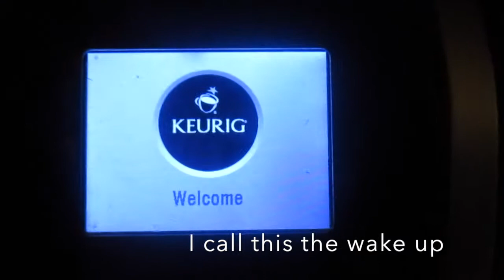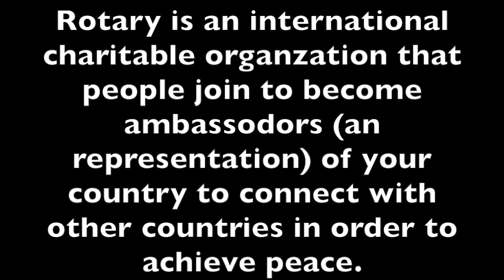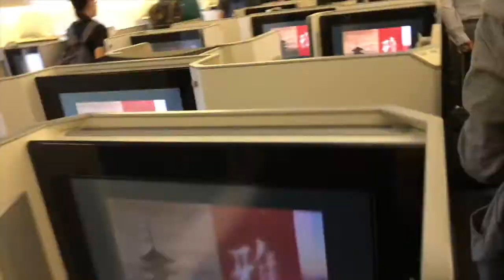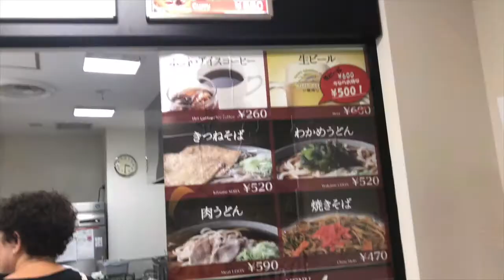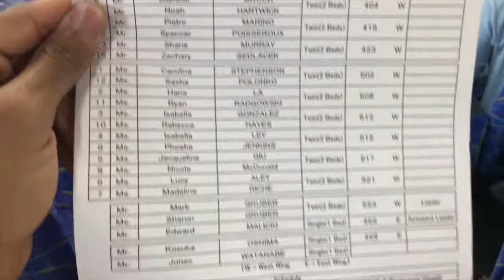Japan Vlog #1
Hello everyone, this is my first youtube video on this channel. You can expect an array of vlogs, gaming, music covers, etc. First off, I would like to thank my grandparents, rotary club, and the friends that I made on this trip for making this all possible. Furthermore, this Vlog is going to be a series of when I was in Japan for first time and I wanted to not only  share my adventure to friends, family, and people across the web, but also as to look back on a memory when I am older. I hope you enjoy as much as I did making this.

-This video will be feature on my public playlist [Japan Adventure [First-Time] same with all the other videos I upload alongside this one.

Music (in video):
RKCB - Ignite
Frank Ocean - Pink + White
Bonjr - it's ok, you're ok
Oh Wonder - Ultralife (instrumental)
Magroove - B cool (Ft. Melanie Faye)